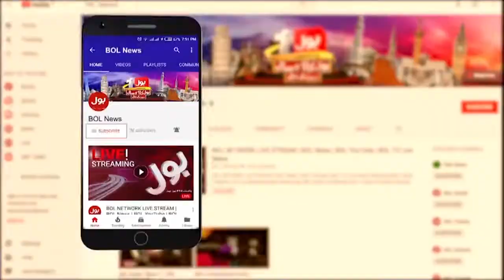Imran Khan Started Big Campaign | Punjab By Election 2022 Latest Update | Breaking News